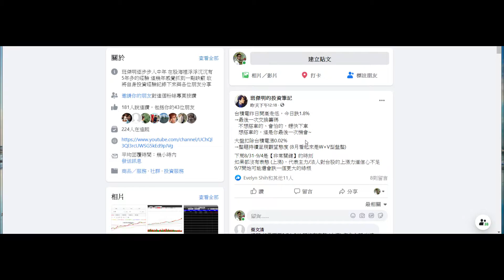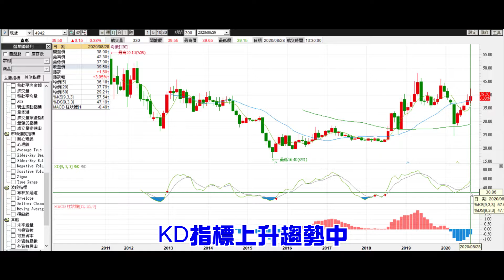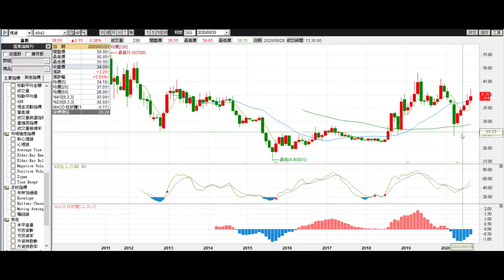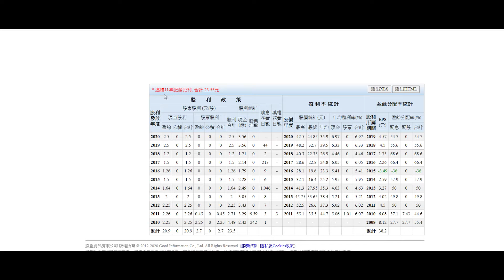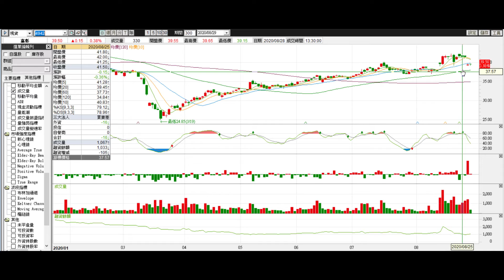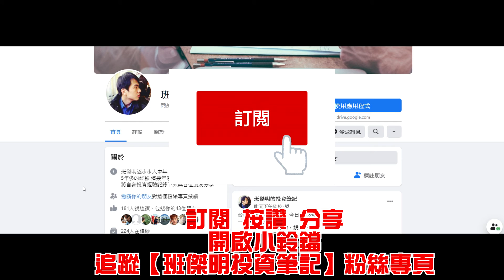【4942嘉彰】想要賺錢觀察2~4周，築底完成後有可能爆發一波！【頻道推薦個股#15】【投資筆記】【技術分析】【好球帶的股票標的】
這個方法已經實行有2-3年
可以穩定幫助我每年獲利10-20%
在此頻道和各位投資朋友分享我的技術分析評價方法 (投資筆記)